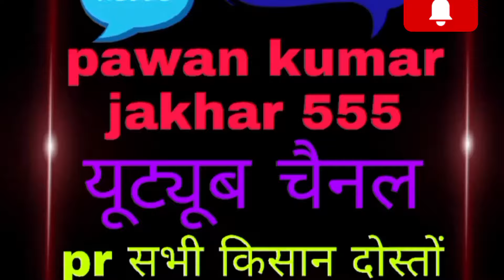sirohi top breeder